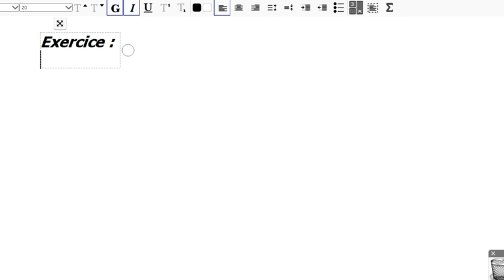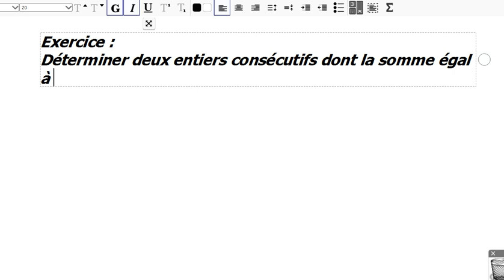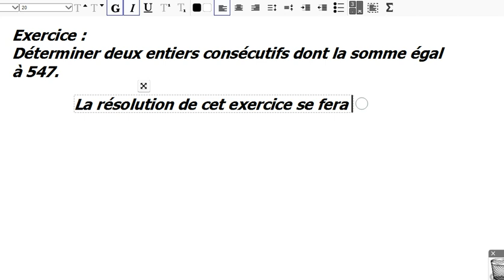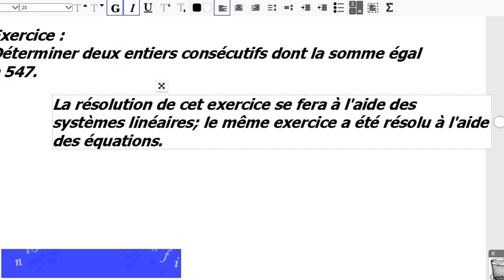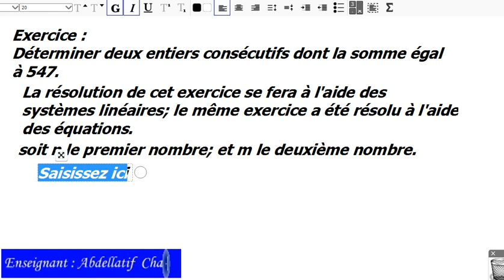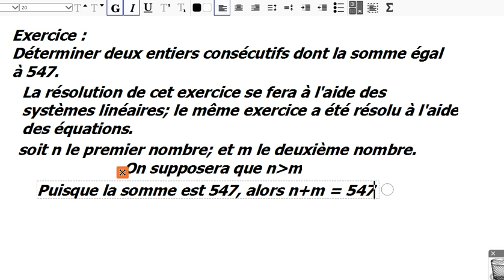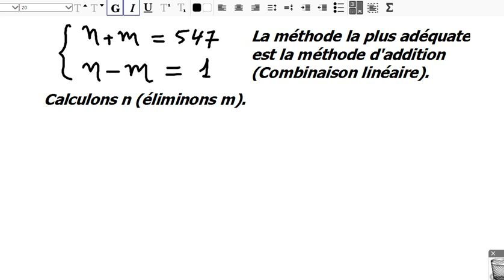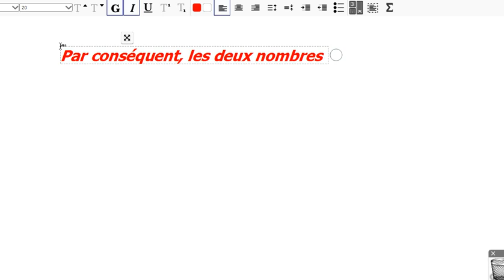Systèmes linéaires : Problème résolu